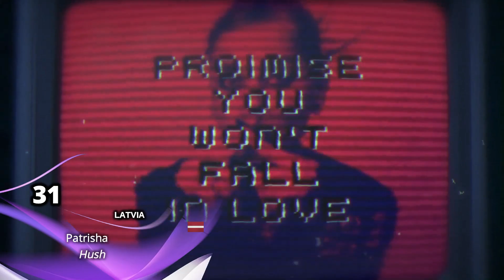Eurovision 2023 || My Top 40 || National Finals Season